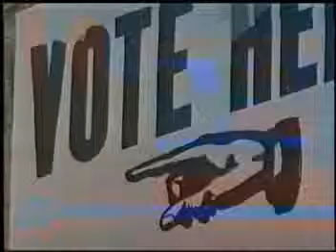Get to the Poles